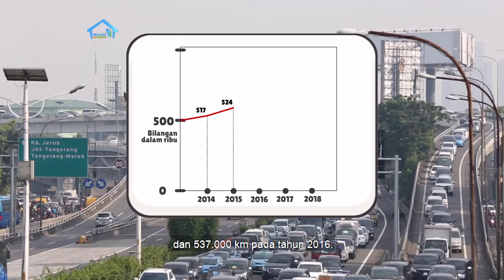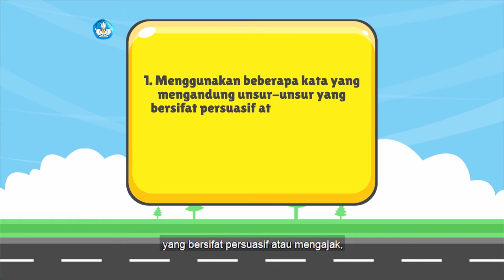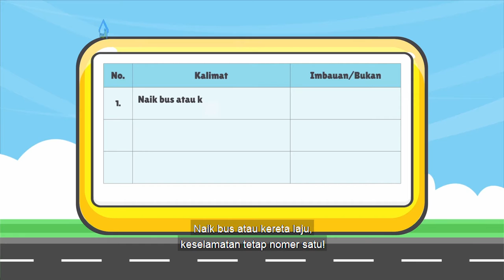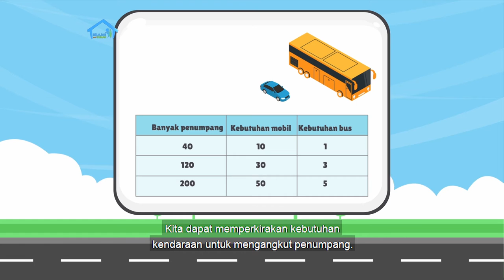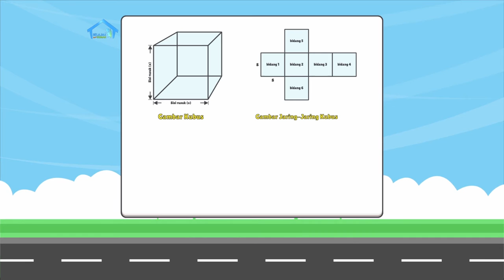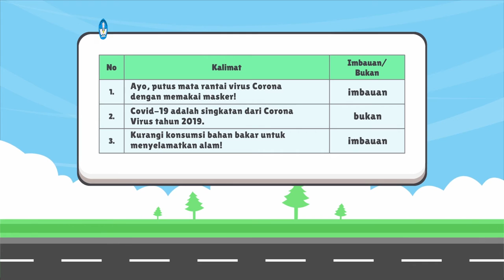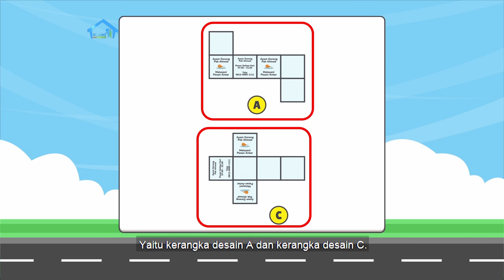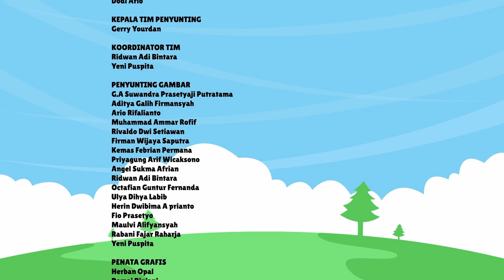BDR | SD Kelas V| Episode 9 - Transportasi Dalam Angka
Di episode kali ini, Kak Agung akan mengajak kamu mempelajari data statistik tentang keberadaan jalan, jumlah angkutan, serta pertumbuhan ekonomi. Semua ternyata salling terkait, lho! Selain itu, kamu juga akan belajar tentang kerangka bagian kendaraan yang berbentuk kubus dengan mengeksplorasi jaring-jaring kubus, dan menghitung luasnya.

Literasi
- Memahami fakta statistik sederhana dalam bacaan.
- Belajar menuliskan ide dan saran melalui surat pembaca.
- Menggunakan kalimat imbauan.

Numerasi
- Membandingkan kapasitas penumpang kendaraan dan kebutuhan kendaraan.
- Menghitung luas kerangka kubus dan balok.

Penguatan Karakter
- Bernalar kritis, dan kreatif.